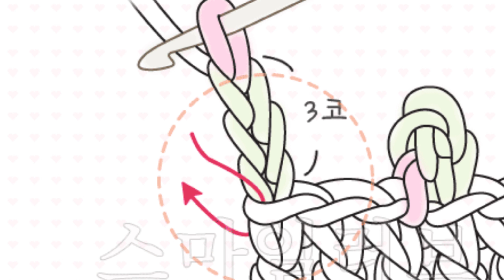코바늘 뜨개질. How to crochet. 이건 꼭 떠야해 !!! 숄 가디건. Part 2.